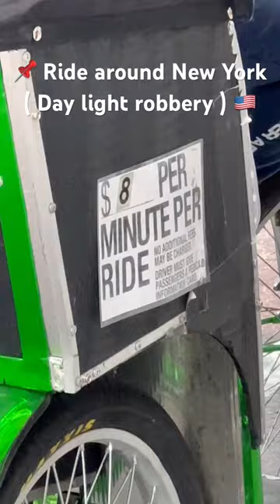Things to see in New York #9 🇺🇸